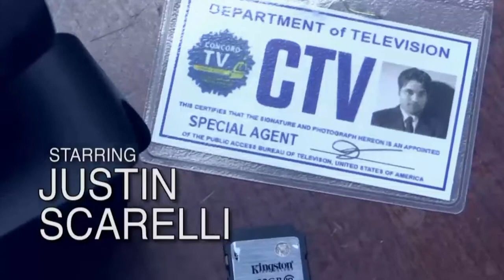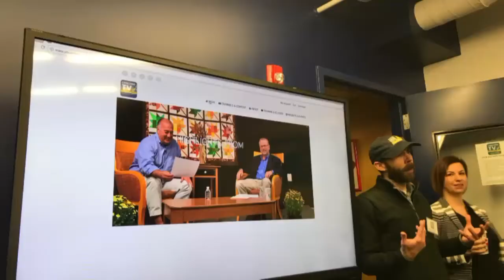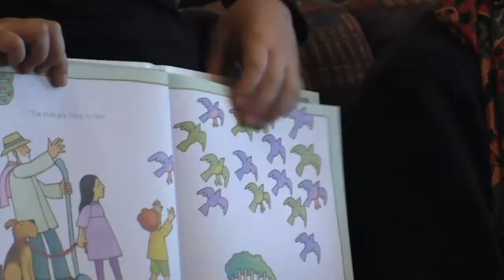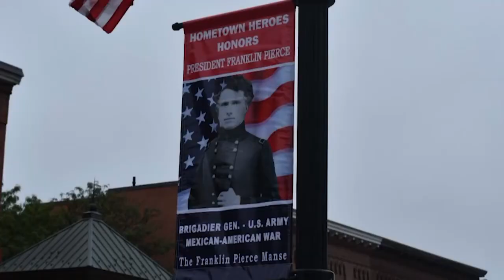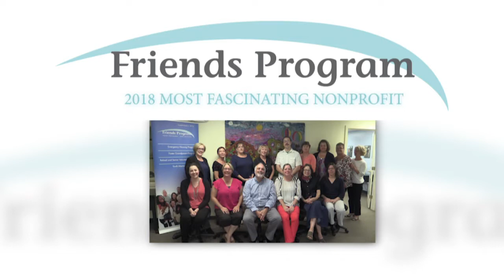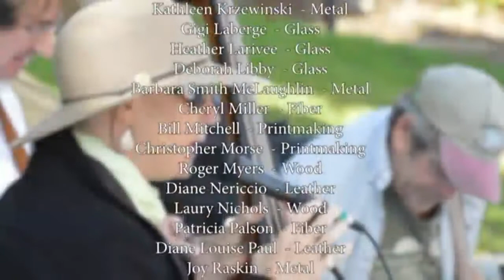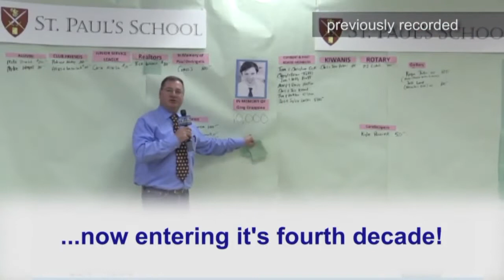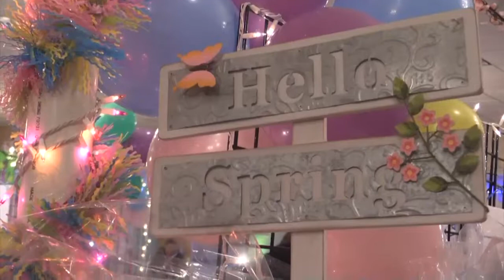Concord On Air 2018 (Full Show)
ConcordTV's annual live telecast, celebrating Concord and its people. Help mark ConcordTV's 20th year by tuning in!

Original Date:
First Air Date: Channel